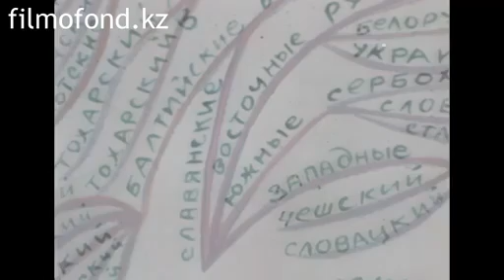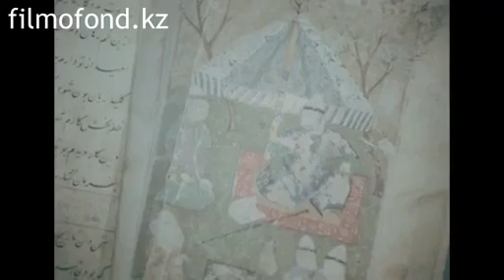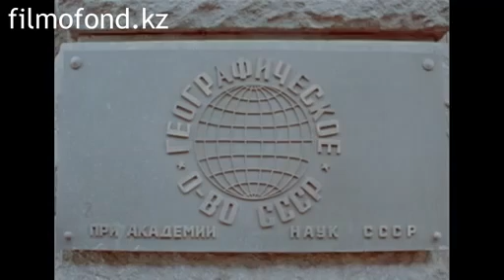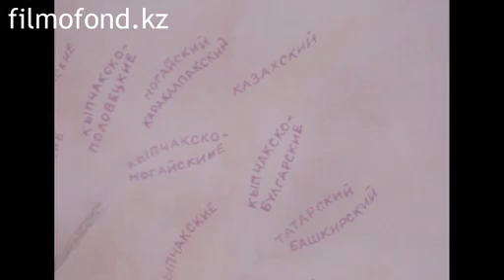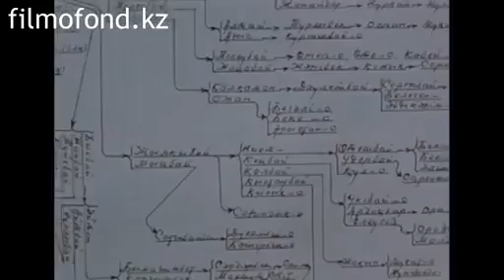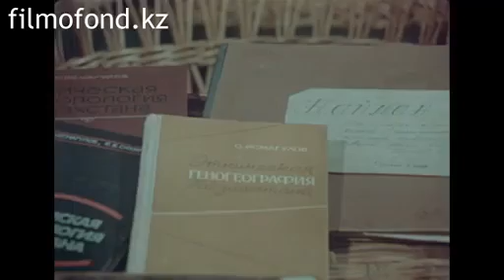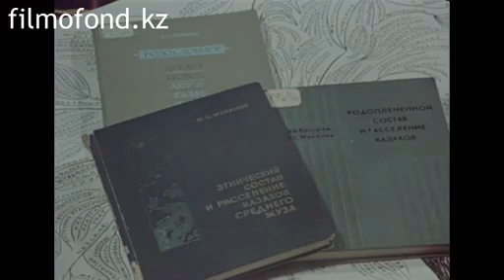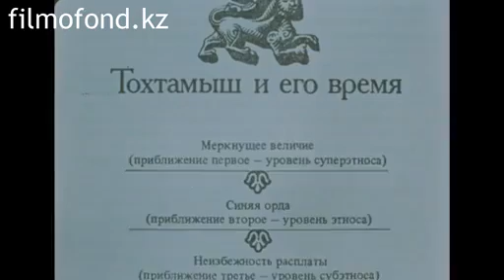Степная сюита (1991) Фильм Эльзы Дильмухамедовой Документальный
Картина состоит из 2- новелл.
В первой - "Происхождение" - отражена современная научная концепция Л. Н. Гумилёва о происхождении народов в контексте взаимодействия биосферы и космоса. Вторая - "Мировое древо" - рассказывает о происхождении казахского народа, преемственности и взаимосвязи культурных традиций разных народов.